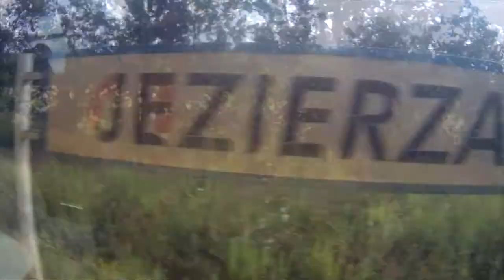Timelaps 0158 : Trasa Bolesławiec - Wrocław Żerniki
Lokalizacja nagrania  : Pociąg KD z Bolesławca do Wrocławia